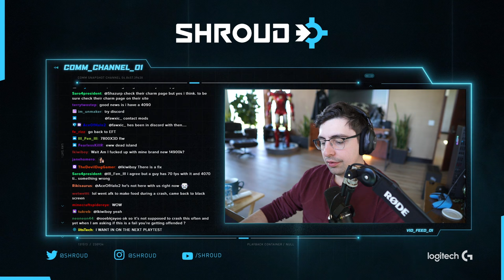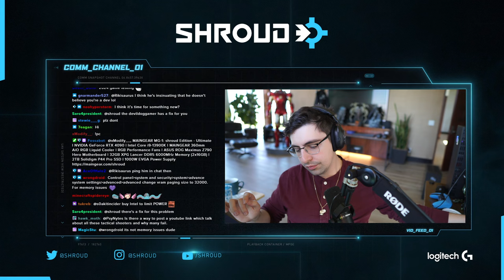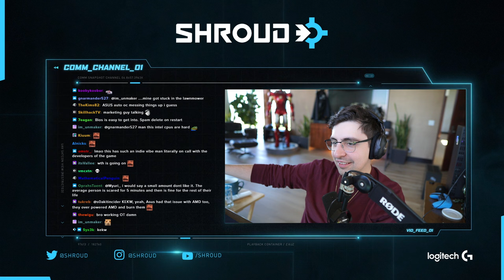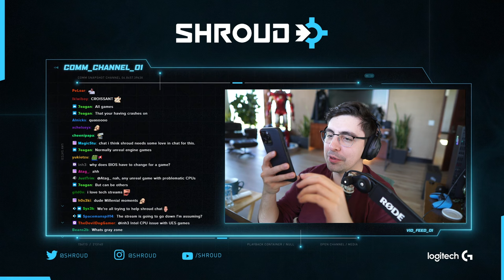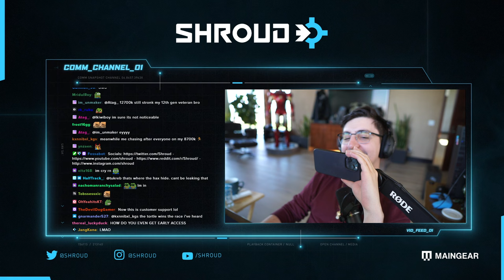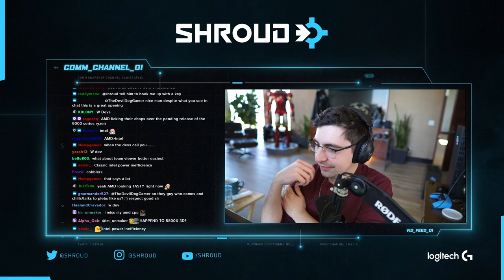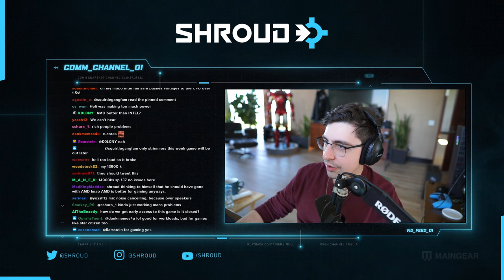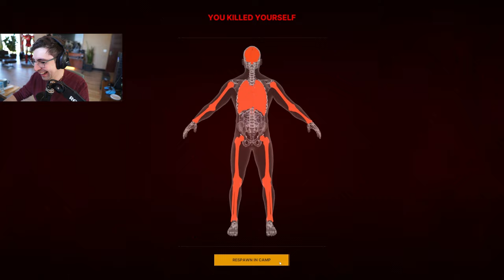SHROUD - GRAY ZONE WARFARE IS BETTER THAN TARKOV?【PART 3】